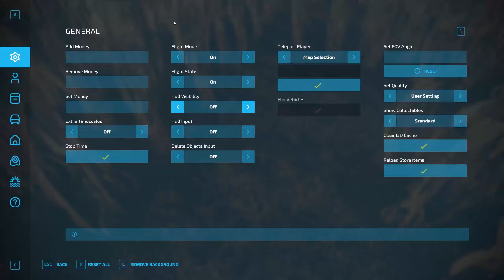Wheat harvest & doubtful to buy a field or not! l Elmcreek Singleplayer l FS22 Timelapse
Hey & Welcome to Elmcreek, You know me and my friends have played that map 2 times but never actually finished it so it's my moment to take a shot so yay!

This is the song that I used in my video